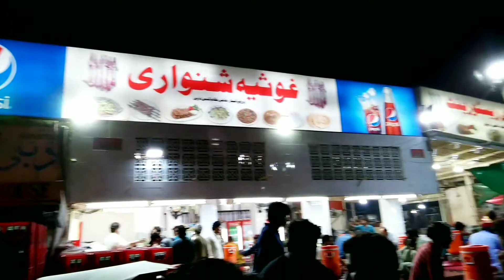Ya Kya Kar Rahe Ho Arslan Bhai? ||RIZWAN VLOGS